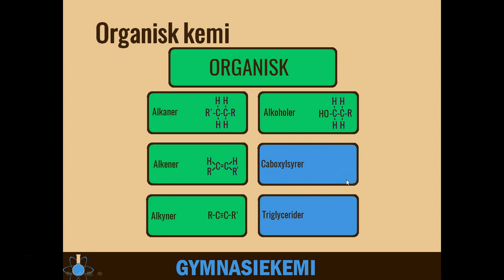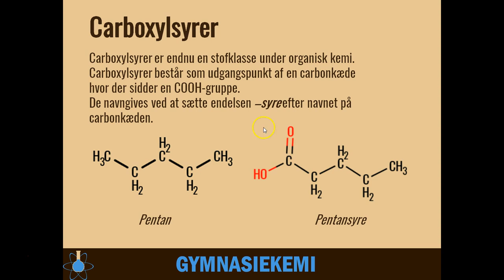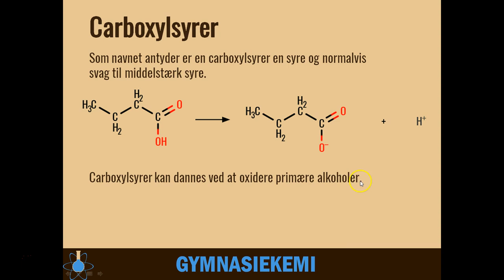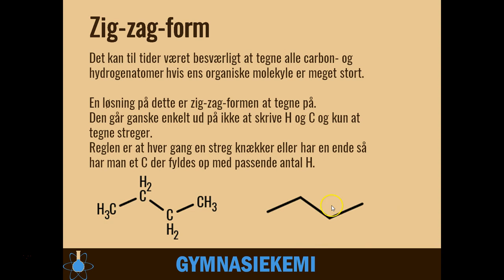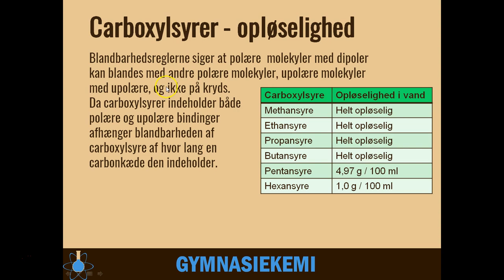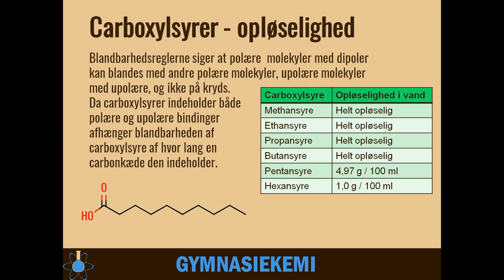Carboxylsyrer | Kemi C - 15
Start - 0:00
Funktionel gruppe og navngivning - 0:33
Syreegenskab - 2:10
Zig-zag-form - 3:09
Opløselighed - 4:43